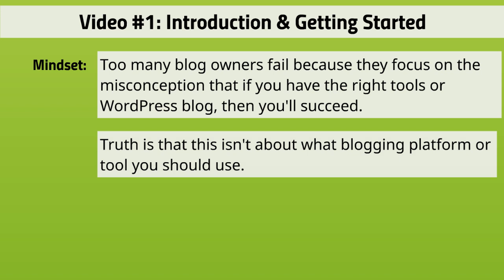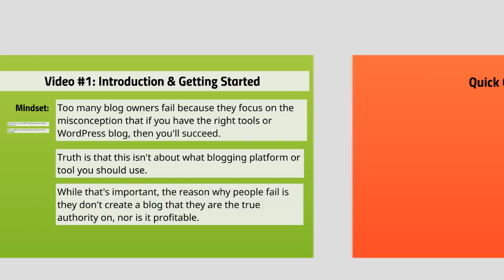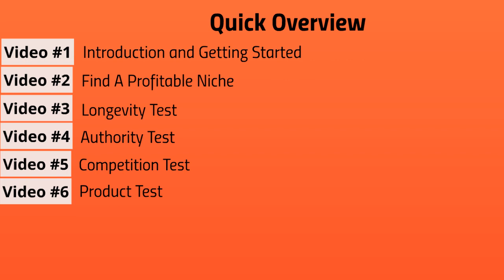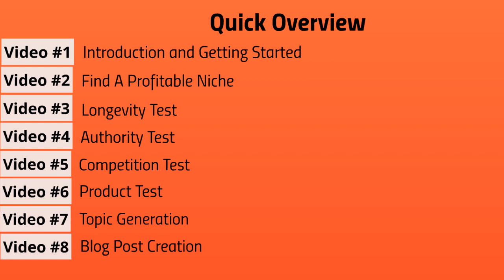How to create an Authority Blog? | Digital Bunny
Authority is a critical element to blogging success.

Here are seven key things to focus on that’ll help you build your authority within your industry.

1. Next-level content
You’ve probably heard the term quality content a lot. And it may be obvious, but it’s something you can’t overlook.

2. Personal connection
Human interaction plays a key role in any successful blogging strategy. Blogging is more than just writing articles and hitting publish.

3. Get more eyeballs on your content
One of the harsh realities of blogging is that you could spend weeks creating the best piece of content ever, but if you don’t promote it effectively – nobody will see it.

4. Turn fans into evangelists
A big part of building your reputation and establishing yourself as an authority boils down to how people perceive you. Not your knowledge, experience, or how great your content is.

5. Focus your blog on a specific topic
Another key to building authority is to have a blog that is tightly focused around a specific topic. Resist the urge to publish content on a wide variety of topics.

6. Be consistent
In order for people to view you as an authority and to be on their minds when they are thinking of experts in their field, you need to get your content in front of them consistently.

7. Be patient
It’s important that you set expectations for yourself right away. You won’t become authority overnight – it takes a sustained effort over time.

It can take a while to establish your authority and build your reputation.